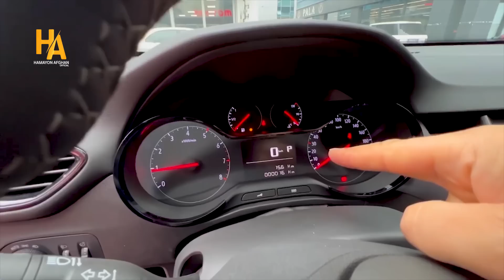همایون افغان موتر۲۰۲۲خریداری نمود.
رو نمایی موتر صفر کیلومتر ۲۰۲۲ از همایون افغان